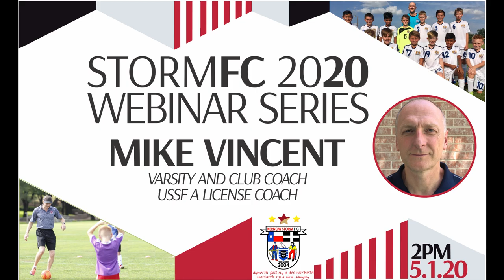Mike Vincent-Individual Player Development in Challenging Times with Limited Resources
For the final webinar of the week, we are joined by Mike Vincent. Mike currently holds USSF A license and is currently a varsity high school head coach. The topic of discussion will be Individual Player Development in Challenging Times with Limited Resources.

Coaching and surviving pandemics and obstacles
Making of Champions